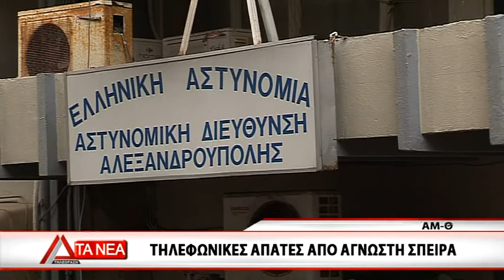01 THLEFWNIKH EKSAPATHSH